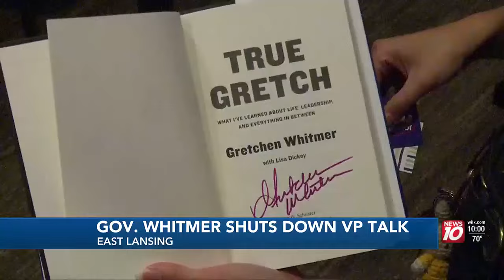Gov. Whitmer responds to speculation surrounding potential pick as Harris VP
On Tuesday, the governor was in East Lansing to promote her memoir “True Gretch.”